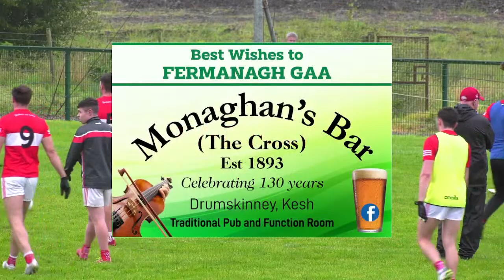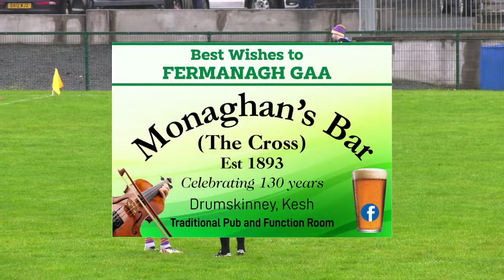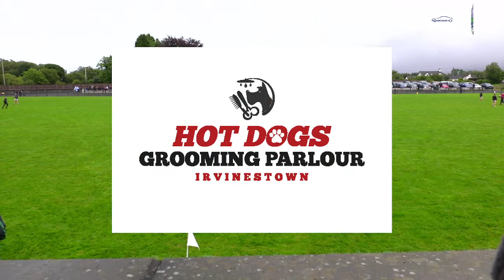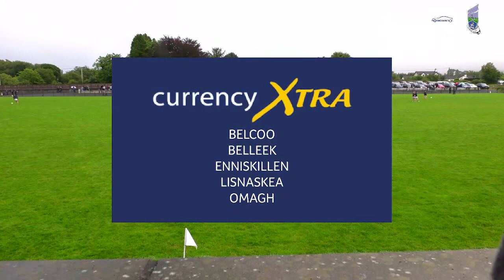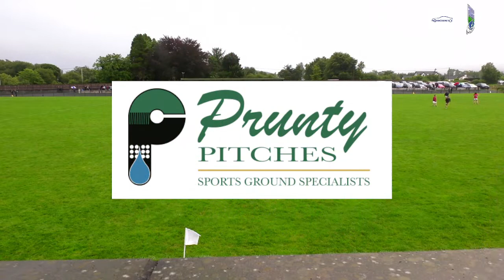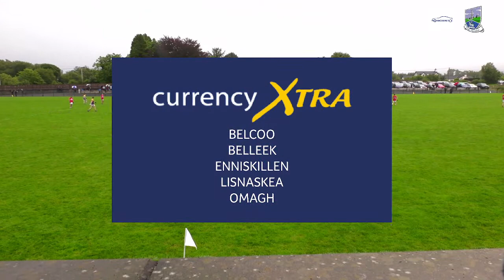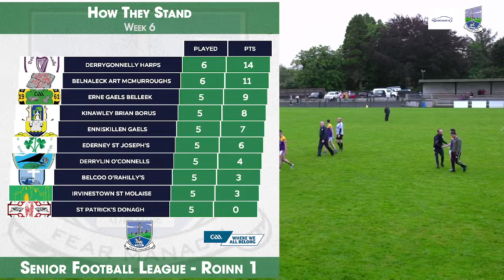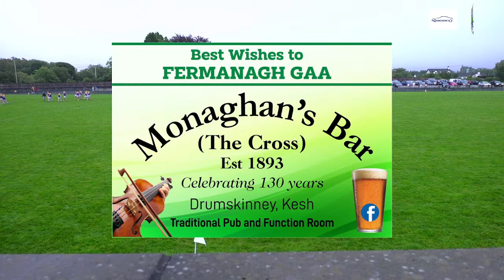Westville Hotel Senior Football League Division 1 - Derrygonnelly Harps v Belnaleck Art McMurroughs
Live coverage on Monaghan Bros Fermanagh GAA TV from Round 6 of the Westville Hotel Senior Football League Division 1 as Derrygonnelly Harps host Belnaleck Art McMurroughs on the 26th July 2023.